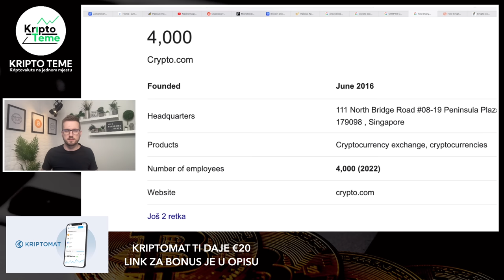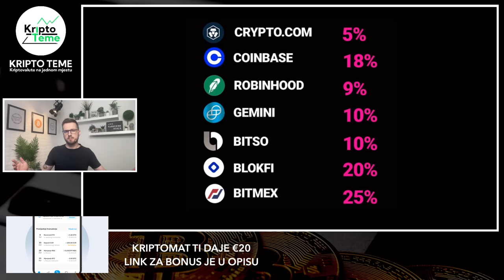KRIPTO MJENJAČNICE NAS LAŽU ??? Slom kripto tržišta i pad cijene Bitcoina - Kriptovalute 2022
Kriptovalute mjenjačnice

HVALA TI !

KRIPTO TEME

kripto teme
Bitcoin Cardano Ethereum Fantom i druge kripto teme
kriptovalute
kriptovalute KRIPTOVALUTE
KRIPTOVALUTA
kriptovalute edukacija
kriptovalute balkan
kriptovalute novosti
kriptovaluta coti
KRIPTOVALUTE